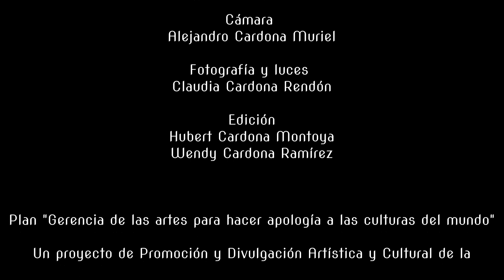OHM (Colección Hip Hop) en Mexicanísima TV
Una Producción de Fundación Arte y Renovación O.N.G y Mexicanísima TV - Radio en Alianza con la Casa Cultural Moonlight e Integral Services Advisors para la promoción e impulso de marcas emergentes de Colombia.